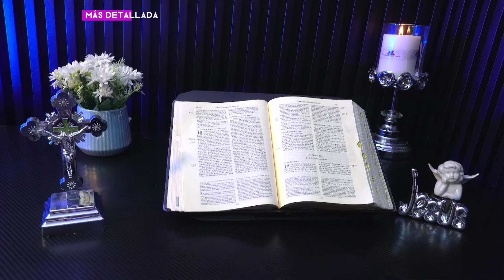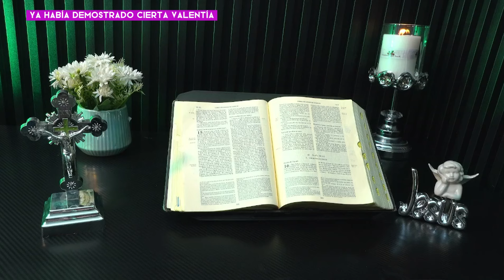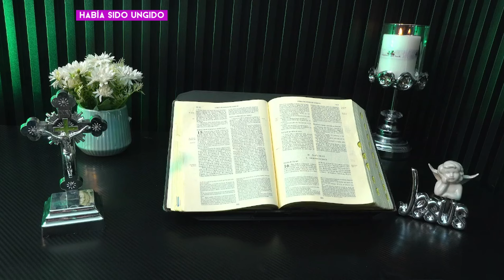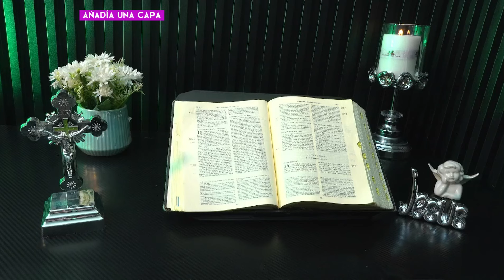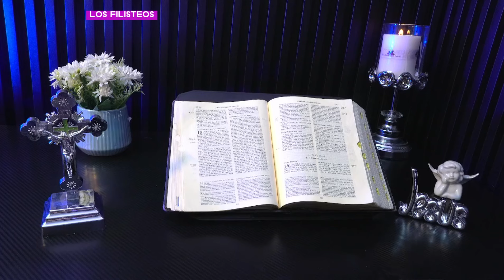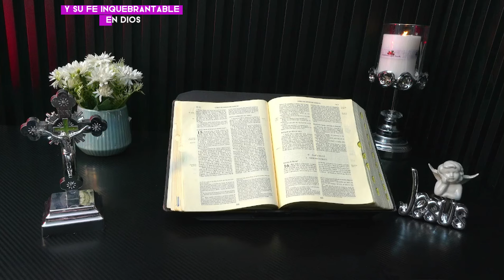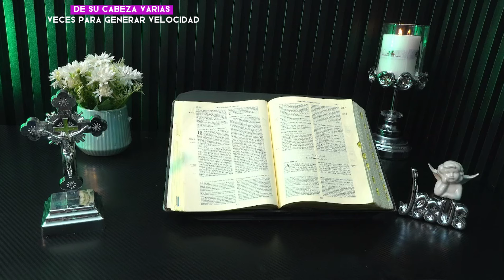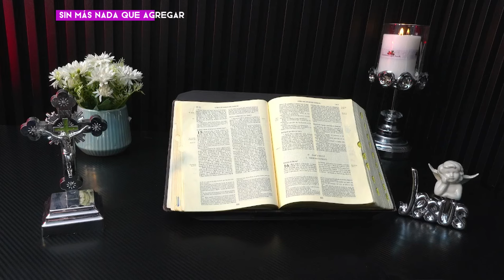LA DESGARRADORA HISTORIA DE GOLIAT Y SU ENFRENTAMIENTO CON DAVID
Descubre los misterios y las profundas enseñanzas del Antiguo Testamento en nuestro video "La Desgarradora Historia de Goliat y su Enfrentamiento con David". Adéntrate en el análisis del épico duelo entre David y Goliat, y descubre los aspectos ocultos de esta historia bíblica.

💡 Únete a Nuestra Comunidad:
Al unirte a nuestro canal, te sumerges en una exploración profunda de las historias y enseñanzas bíblicas que han formado nuestra comprensión de la fe. Tu apoyo es crucial para continuar descubriendo y compartiendo estos conocimientos valiosos.

Cómo Puedes Contribuir:
👍 Si te intriga la historia de David y Goliat, muestra tu apoyo con un 'Me gusta'.
💬 Comparte tus reflexiones y aprendizajes sobre este épico enfrentamiento en los comentarios.
🔄 Difunde estos secretos fascinantes compartiendo este video con otros.